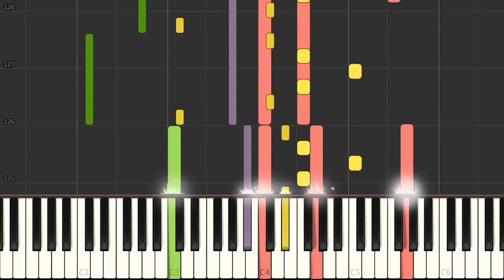Piano - SNES Chrono Trigger - Medina